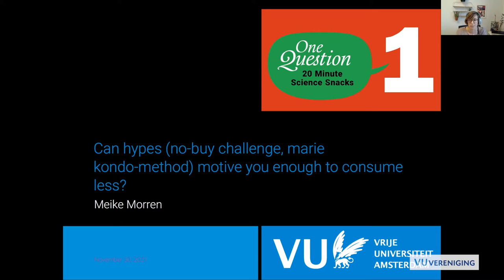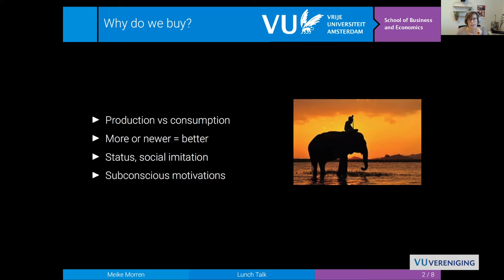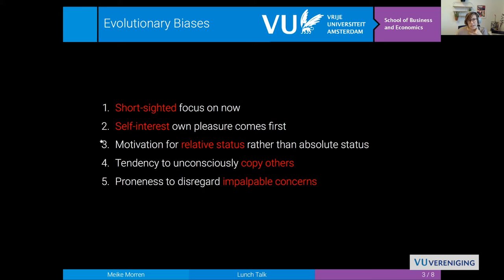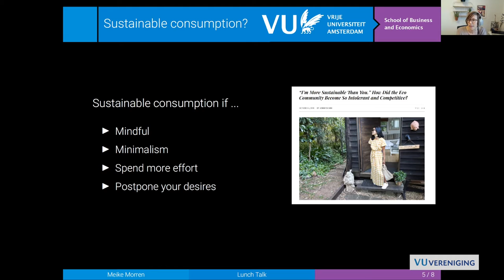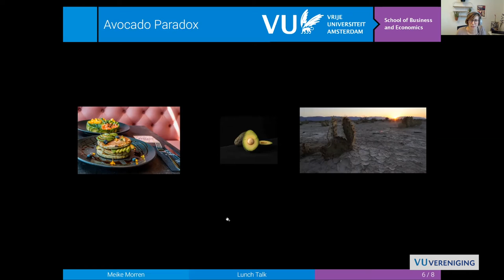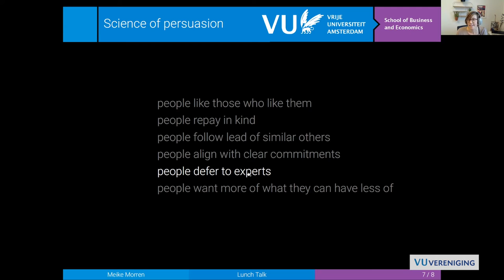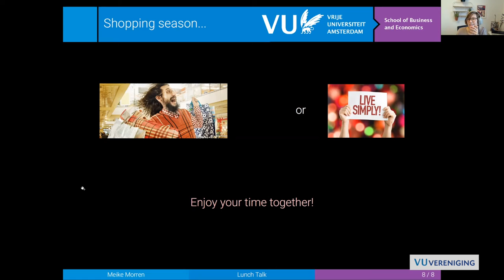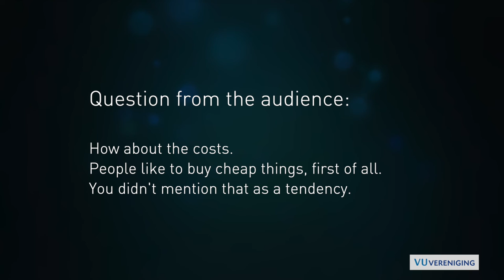One Question: Can a no-buy challenge motivate you enough to consume less?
Marketingonderzoeker Meike Morren (Vrije Universiteit Amsterdam) gaat in op de vraag of hypes zoals Marie Kondo of No-Buy challenges mensen kunnen motiveren om minder spullen te kopen. Is alleen minder spullen kopen wel zinvol? Zijn mensen te motiveren om zoiets te blijven doen, ook als de hype voorbij is? En waarom is er zo’n kloof tussen wat mensen belangrijk vinden en wat ze écht doen?